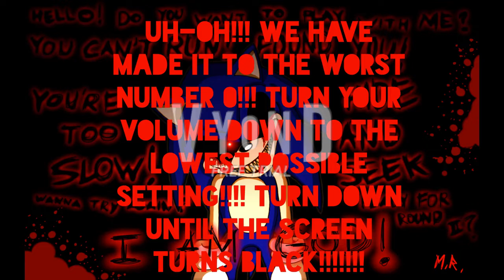My by the numbers 250 Gray Dark Worst Edition 2020